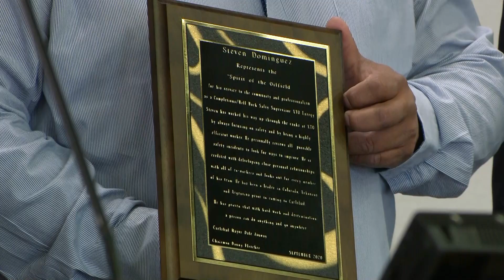Carlsbad Energy Summit 2020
Landry Sena reports on the annual energy summit that's held every year in Carlsbad, NM. However, due to the pandemic, this year's summit is a virtual event.